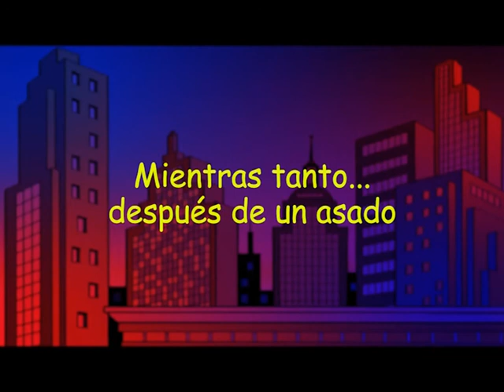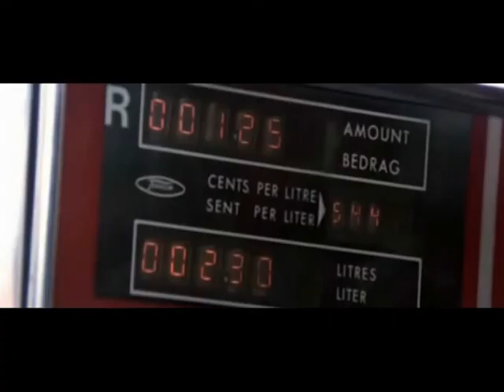Pasa en Santiago 13 Bloque 3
Humor para toda la familia, en Pasa en Santiago con referencias autóctonas, porque de verdad pasa en Santiago! Esperamos lo disfrutes, por canal 14 de TIC.
Con las actuaciones de: Oscar Herrera, Jorge Martines, Bruno Migliorini y Franco Rojas.